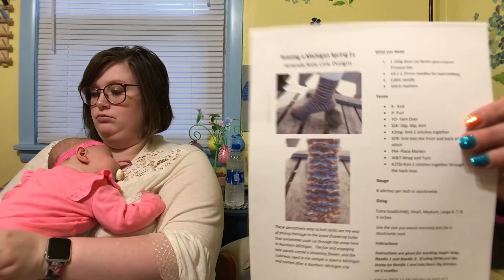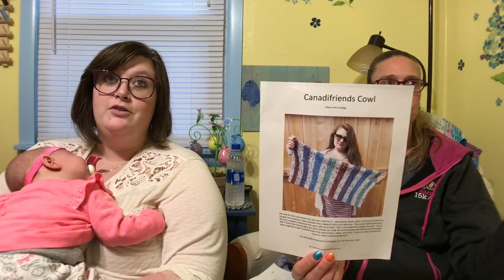Knit For Brains Podcast Ep. 60 - Yarn, Baby & Beaver Nuggets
This is a knitting podcast by Laura Brady and Alisha Gifford. A mother and daughter that enjoy knitting and all kinds of crafty goodness. We will share works in progress, finished objects, projects, yarn, patterns and us being us.